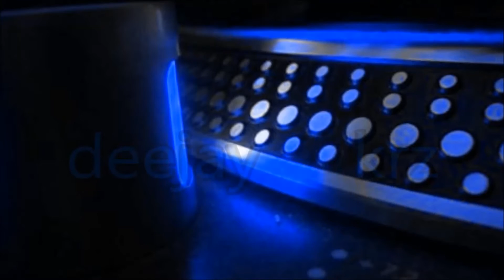DEEJAY KRZ MIX OCTOBRE 2015